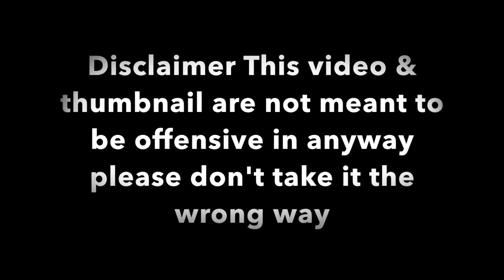Destiny: Sticky Jesus Part 1 (Destiny Funny moments)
after hitting a ton of insane sticky plays last weekend one of my friends started calling me "sticky Jesus" and after making the no land beyond ape I thought this would make a for a funny video.
Song:
Graveyard 1 - Jonatan Järpehag
WHAT - Axel Ljung